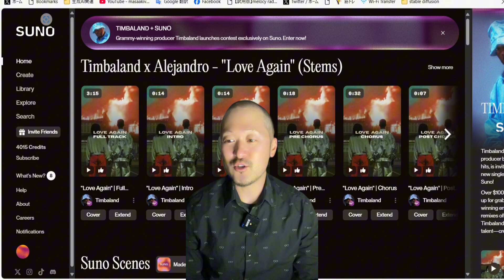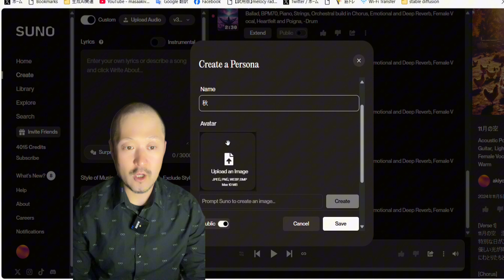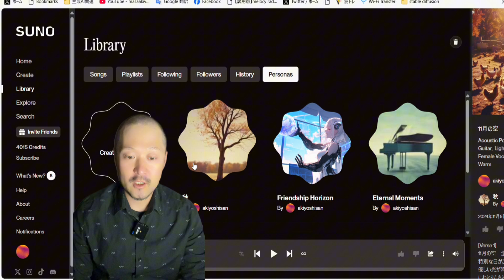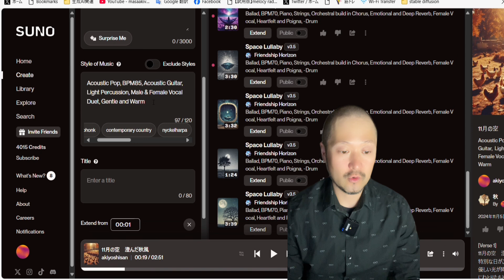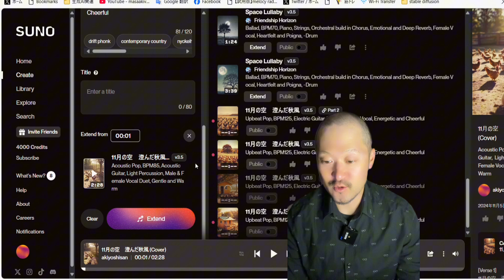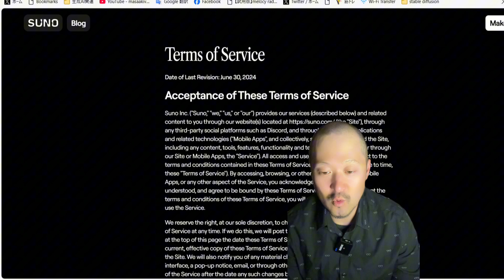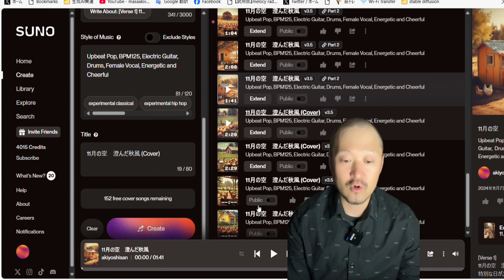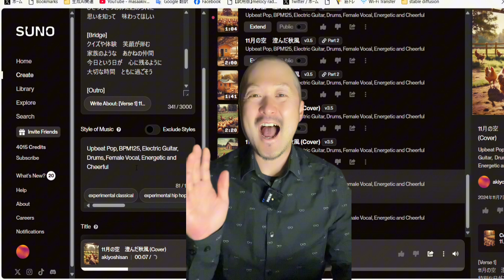【作曲AI・SUNO】のPersona機能を使い声の特徴や雰囲気を保存し新しい楽曲を制作してみた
Suno「Persona」使ってみた

自分の作った曲の声や雰囲気をそのまま保存し、次の曲でも使える便利な機能です。

これで一貫性のあるアルバムやシリーズ曲も簡単に作成可能！Personaを使えば、同じ声とスタイルで新しいバリエーションが生まれます。